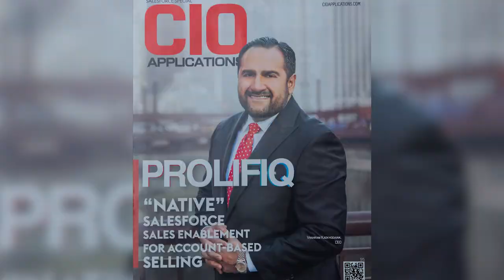Behind the scenes video - corporate CEO headshot with Prolifiq's CEO - Mark Campbell Productions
Downtown Chicago behind the scenes video of Mark Campbell Productions headshot session with Prolifiq's CEO.